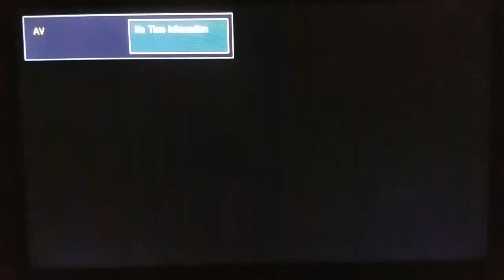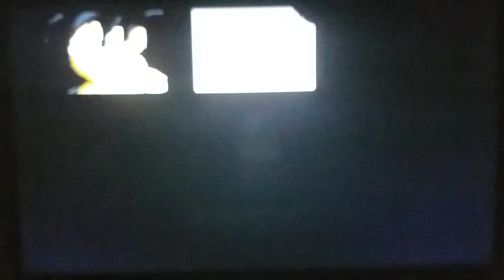Dragon Ball Z/GT Final Bout Snes Super Nintendo Bootleg Playthrough Goku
(Edit) The game has been dumped.
Here's a Playthrough of the undumped Snes bootleg Dragon Ball Z Final Bout. Wish to get this dumped some day.